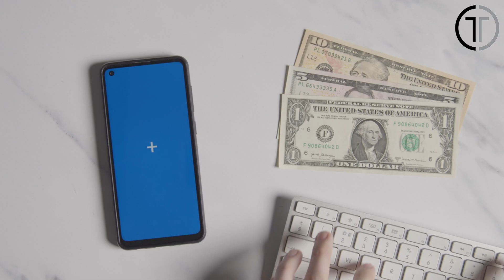A Decapitated Rattlesnake Injected Its ENTIRE Venom 🐍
A Decapitated Rattlesnake Injected Its ENTIRE Veno

📖 The Story:  Western Diamondback Rattlesnakes are animals that are mostly found in the Americas and may frighten even the bravest of people.Along with venomous spiders, scorpions, and a number of venomous lizard species—the majority of which have the ability to cause significant, and in some cases even fatal, injury to humans—they are among the most well-known reptiles in the American Southwest.The region additionally hosts a variety of large predators, including mountain lions, black bears, and coyotes, all of which, of course, can also pose a danger to humans under the right circumstances.